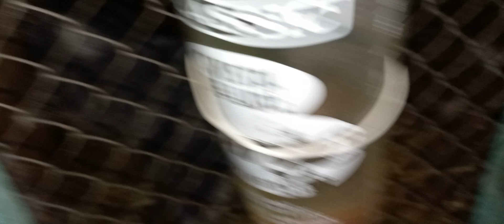Luty 2023 z królikami!